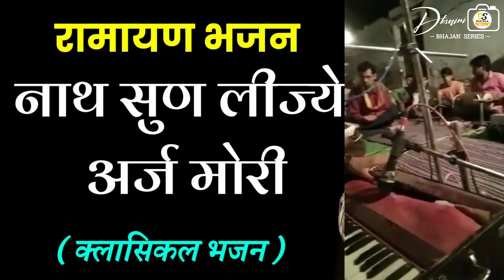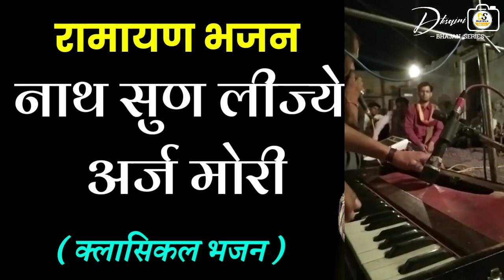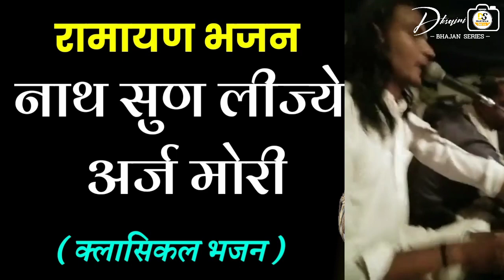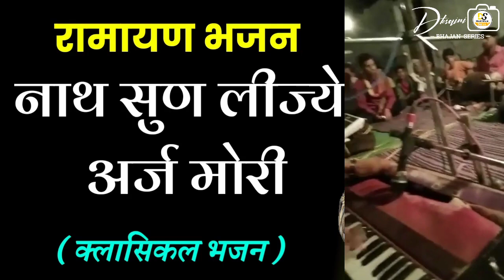नाथ सुन लीजे अर्ज मोरी | रामायण भजन | Ramayan Classical Bhajan | Nath Sun lije arj Mori Bhajan